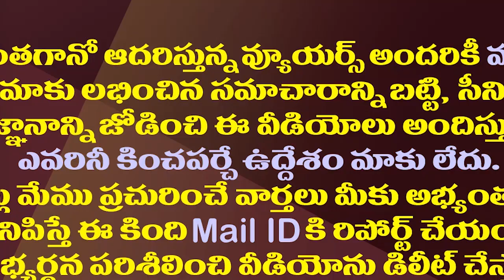పవన్ సీఎం..లోకేష్ డెప్యూటీ..వారెవ్వా..ఏమి కాంబినేషన్| New Equations In The TDP Janasena Alliance